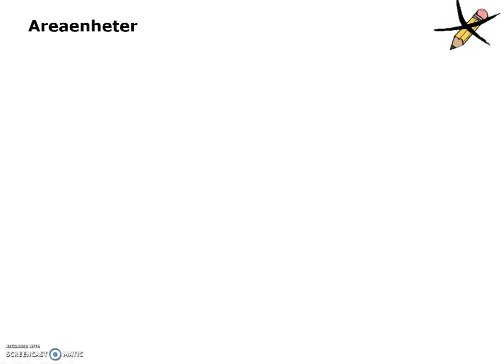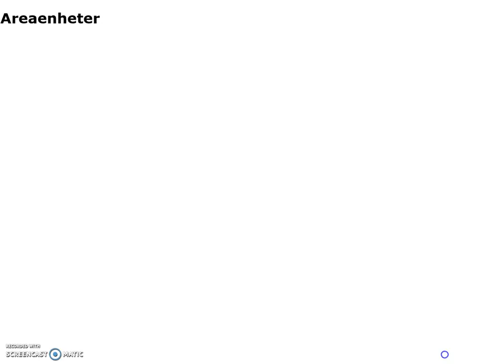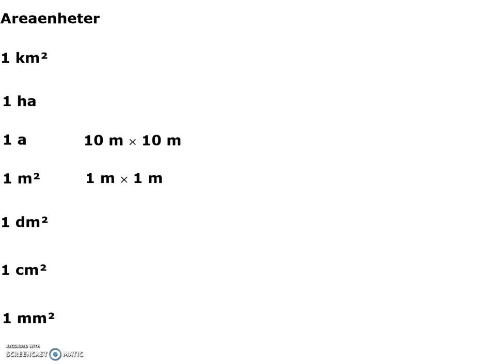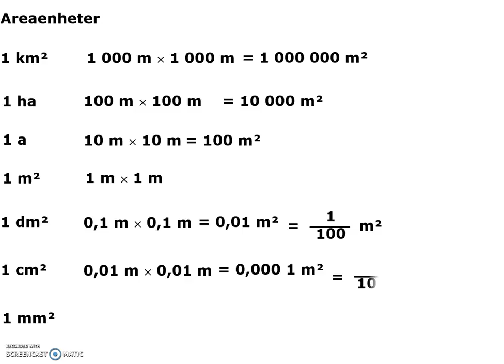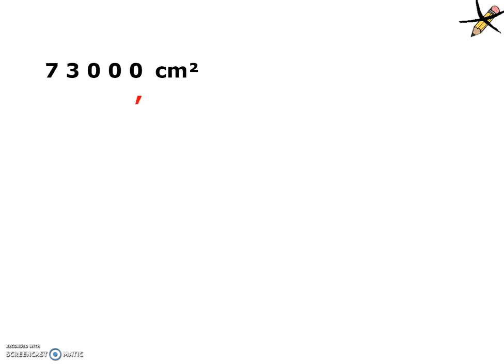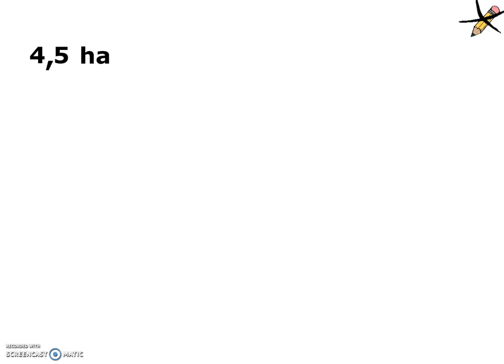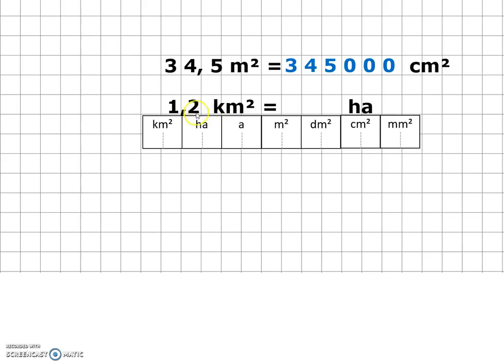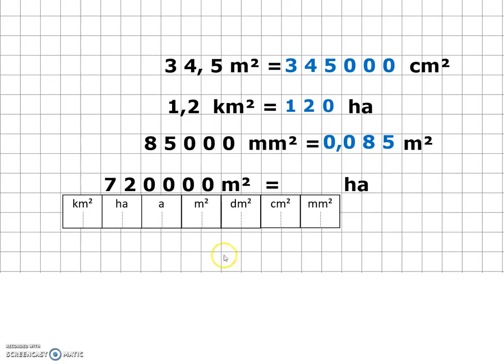14. Areaenheter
Areaenheter. Byta enhet.